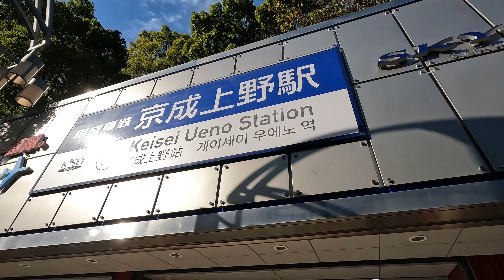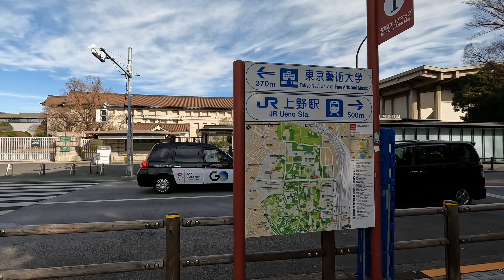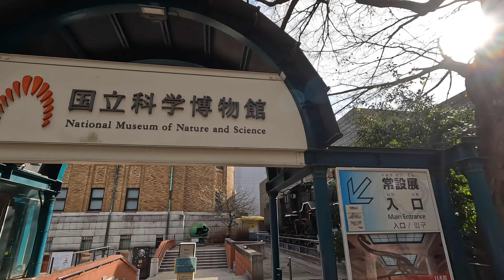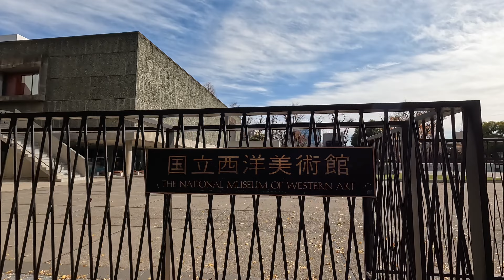UENO PARK: Direct access from Narita airport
Ueno Park (上野公園, Ueno Kōen) is a large public park next to Ueno Station in central Tokyo. The park grounds were originally part of Kaneiji Temple, which used to be one of the city's largest and wealthiest temples and a family temple of the ruling Tokugawa clan during the Edo Period. Kaneiji stood in the northeast of the capital to protect the city from evil, much like Enryakuji Temple in Kyoto.